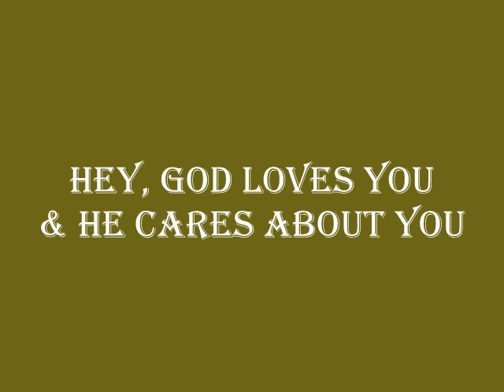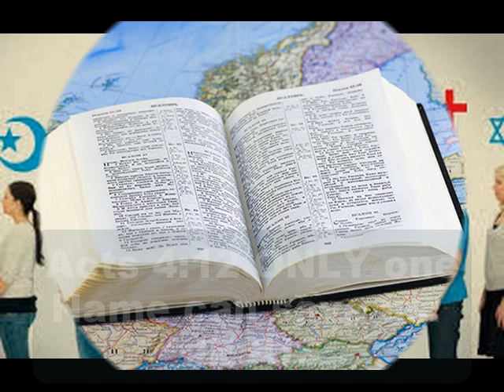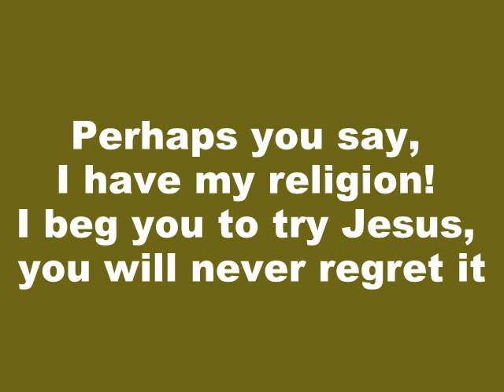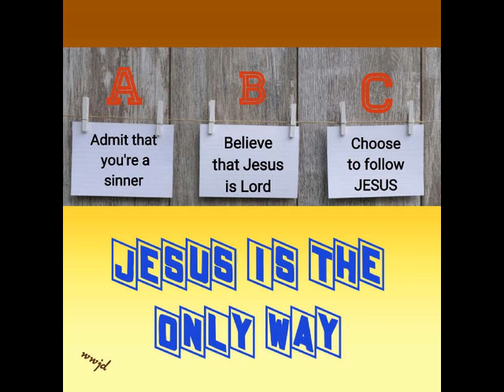Hine Ma Tov Psalm 133v1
Jesus is the Only Way to Heaven. Accept Him today so you can be saved.
He will come back very soon.